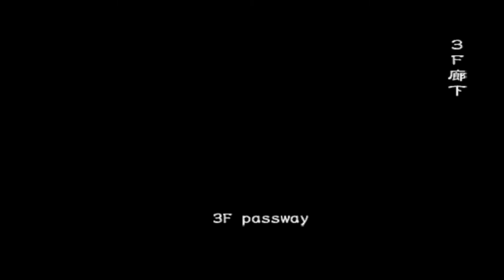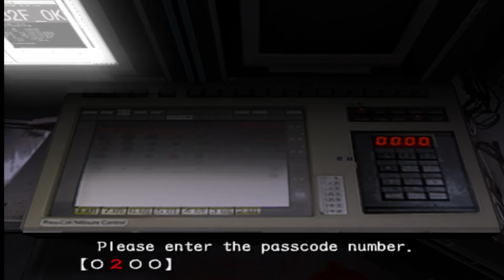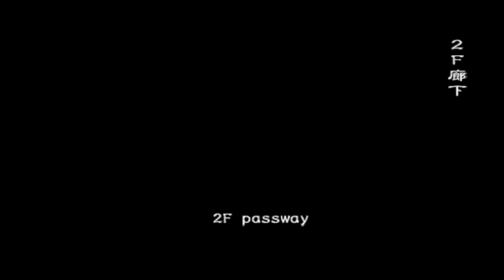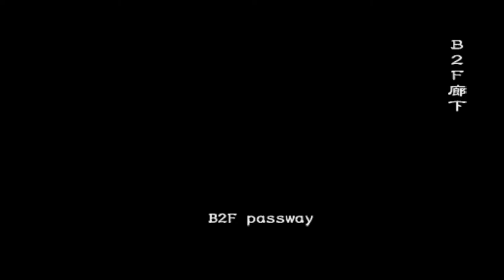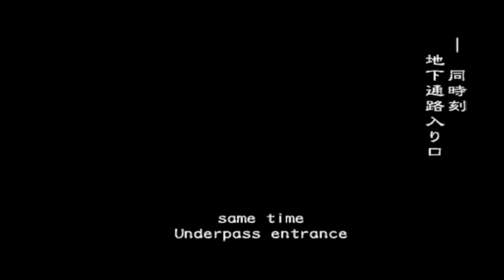RESIDENT EVIL OUTBREAK ONLINE | LA COLMENA | PARTE 4 (FAIL)